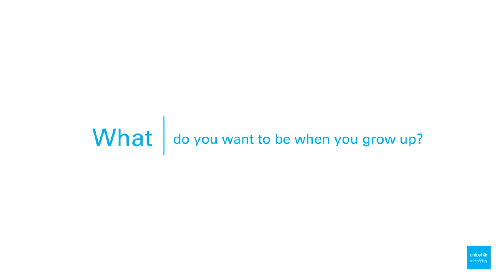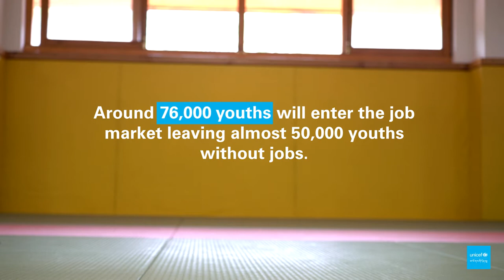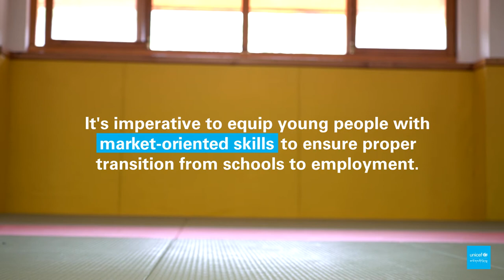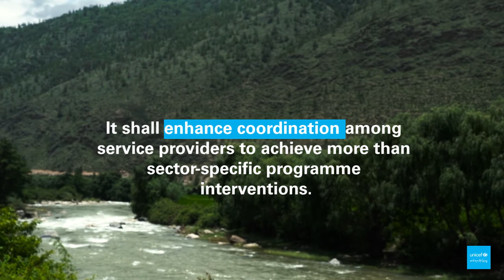Transforming Education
This video is produced by UNICEF with support from Department of Youth and Sports, Ministry of Education.

Video by Zuki Juno Tobgye